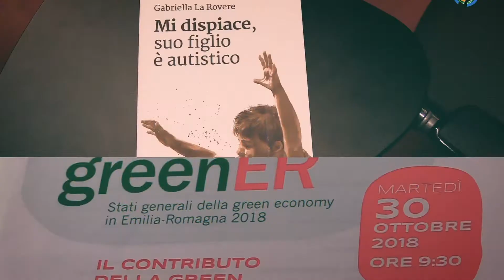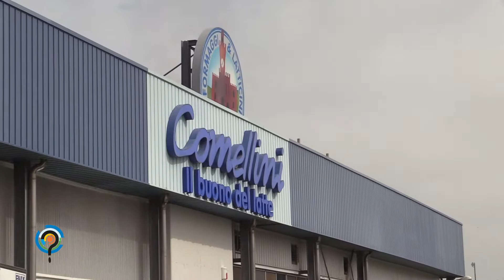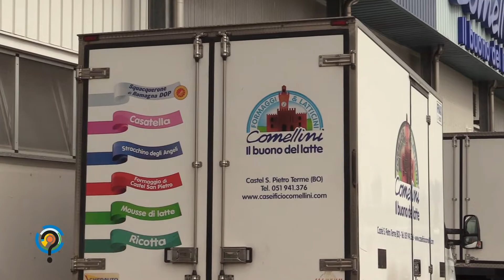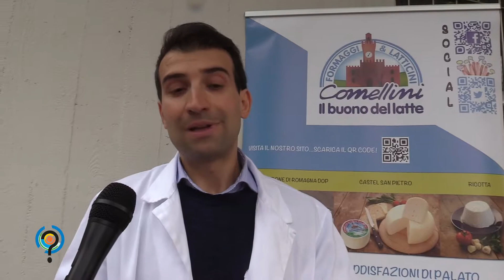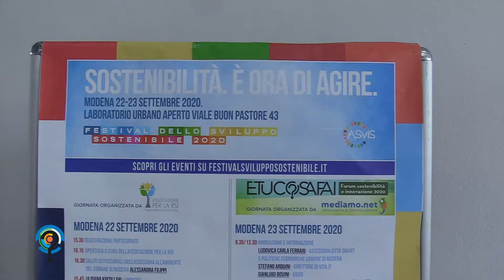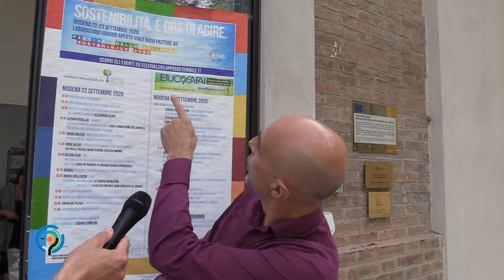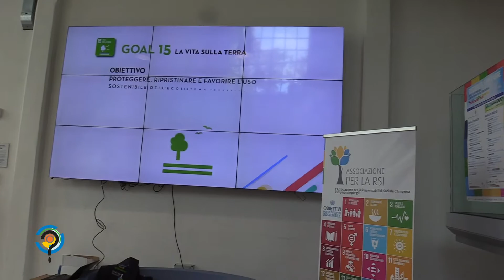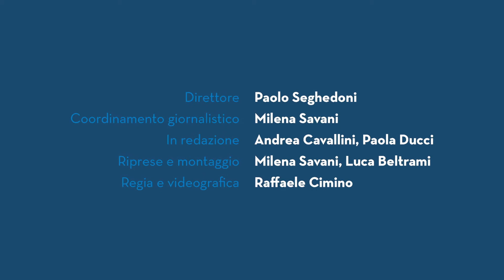E tu cosa fai? Idee e storie di sostenibilità #4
In questa puntata:
1. Una parola in un minuto col Professor Stefano Zamagni
2. Caseificio Comellini
3. Maurizio Melis e l'innovazione